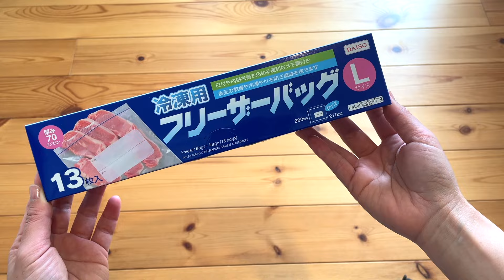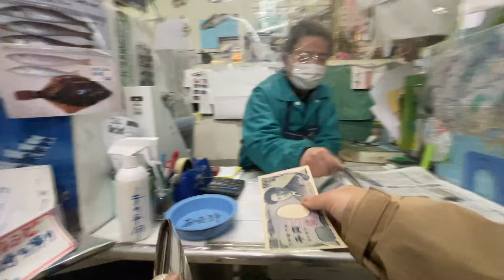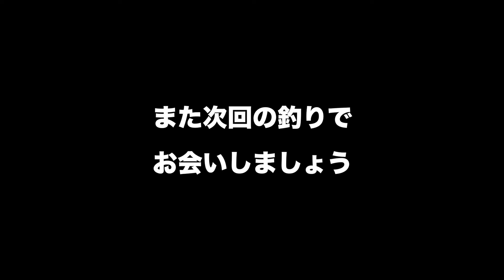ダイソー購入品のみで釣りを始める方法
こんにちは、釣り1年生です。

釣りを始めてちょうど1年が経過しました🎣
はじめは何も分からなくて、釣り道具もなくて。

ようやく釣りに行って、魚を持ち帰って、次の釣りに備える、
この工程が分かったのでこれから釣りを始めたいあなたと
1年前のワタシに贈る動画を作りました。

気軽に始められるダイソー釣具を揃えて
さぁ、堤防で魚を釣りましょう！

〜動画内使用ダイソー釣具〜
釣り竿 1000円
水汲みバケツ 300円
仕掛け 各100円
魚つかみ 200円
フリーザーバッグ 100円
クーラーボックス 150円
キッチンハサミ 100円
携帯用トイレ 100円
防水バック（コルトナバッグMサイズ）770円